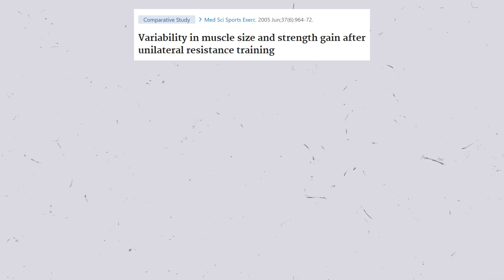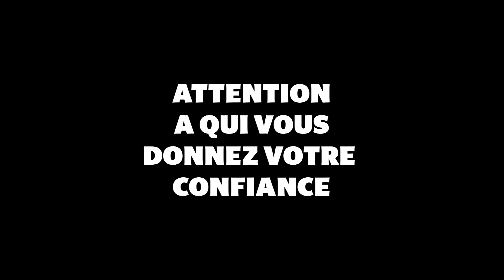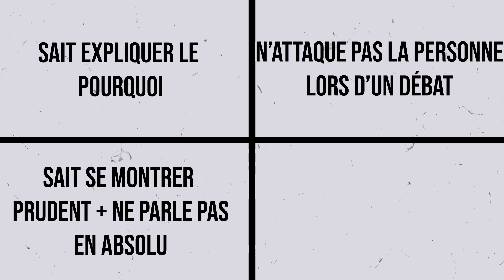La Génétique Est Trompeuse en Musculation (ATTENTION)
Coaching en ligne avec un suivi personnalisé et une approche globale et centrée sur le client :

-Sources fiables en musculation : Eric Helms, Mike Israetel, Menno Henselmans, Hypertrophy Coach, Alberto Nunez, Dr Soko (et bien d'autres)